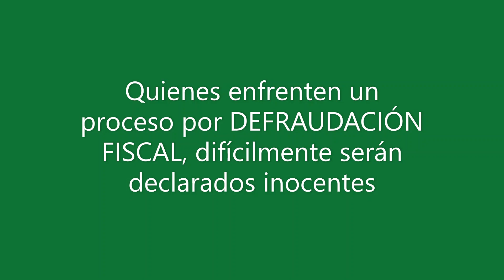Quienes enfrenten un proceso por DEFRAUDACIÓN FISCAL, difícilmente serán declarados inocentes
En Defensa Fiscal, Grupo Jurídico, como despacho fiscalista, te podemos ayudar a resolver estos problemas en los términos que más te favorezcan.